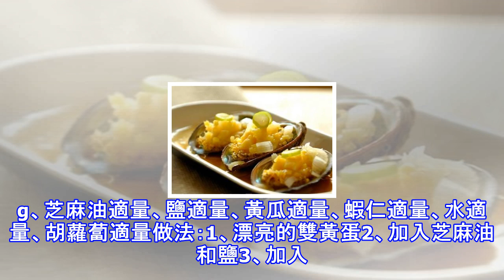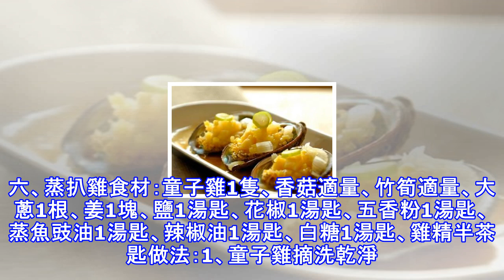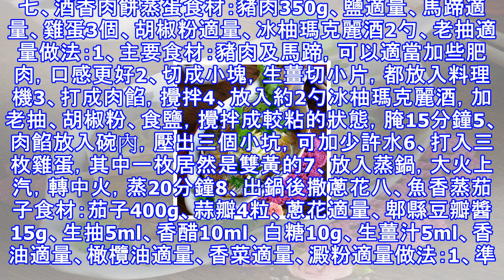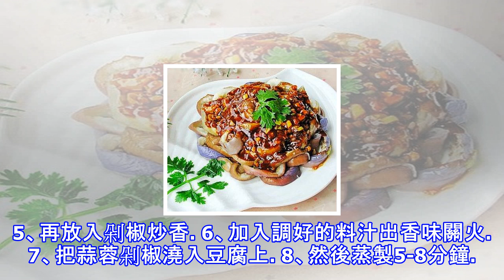蒸出來的美味，好吃還不上火！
一、清蒸平魚食材：平魚2條、油適量、鹽適量、蔥適量、姜適量、白酒適量、蒸魚豉油適量、花椒適量做法：1、準備好魚和蔥姜。2、將一部分蔥姜切片。另一部切成絲備用。3、將平魚去膛、去腮洗凈。4、在魚身上打上花刀。用精鹽、白酒抹在魚身上腌制入味。把蔥薑片放入魚身和膛里腌制10分鐘。5、蒸鍋放入水燒開。放入魚，大火蒸製7分鐘，關火虛蒸5分鐘。6、炒鍋放油燒熱加入花椒炸香。7、把魚取出倒掉湯汁，去掉薑片和蔥絲。8、重新在魚身上碼上蔥薑絲。9、澆上適量的蒸魚豉油。10、把熱油潑在魚上即可。二、酸甜鴛鴦蛋二、粉蒸土豆食材：土豆2個、胡蘿蔔1根、南乳汁15ml、郫縣豆瓣10g、橄欖油15ml、糖5g、麻辣味蒸肉...